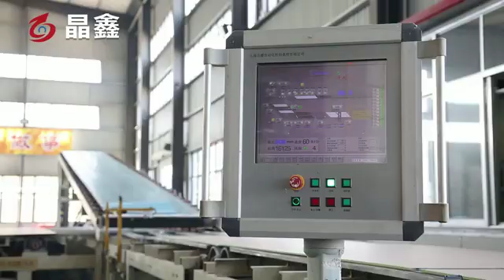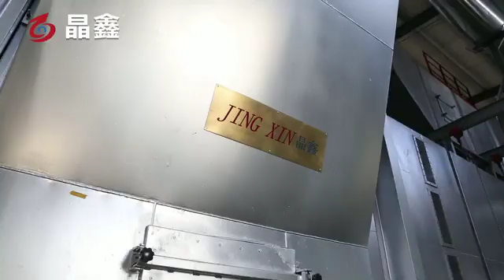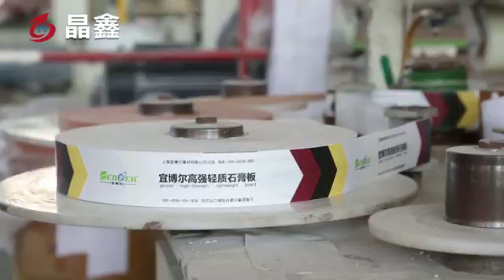gypsum board machine running video